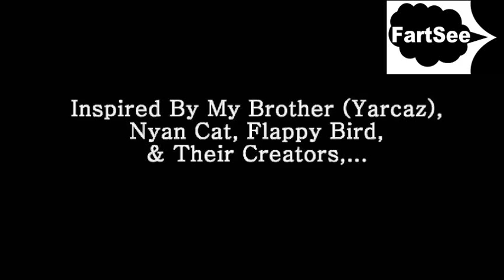Farting Nyan Cat Catches Flappy Bird (FartSee Version)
Hey FartSee Army:
This Nyan Cat uses farts to catch up the flappy bird who is also farting. Enjoy!

Farting Nyan Cat parodies are posted each Monday.